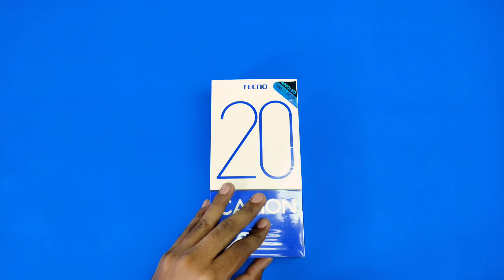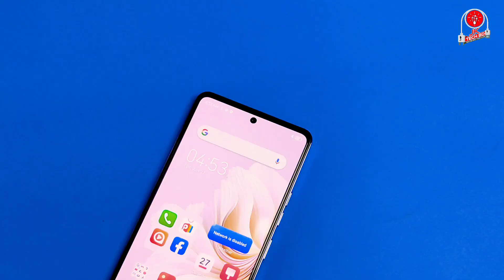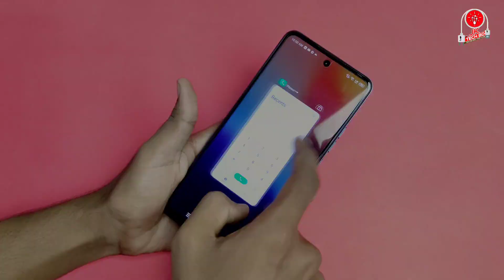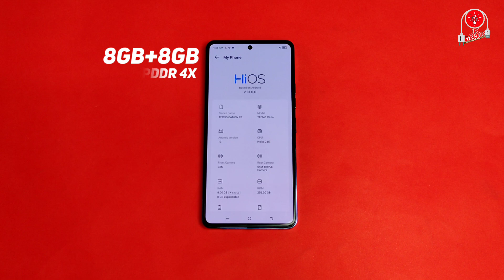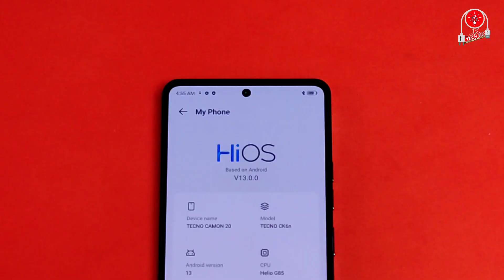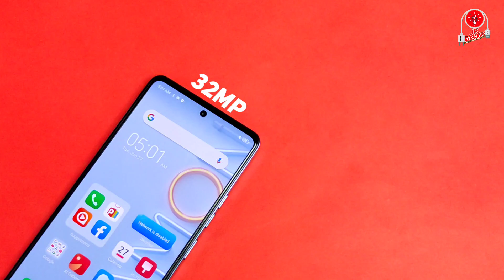Tecno Camon 20 | Tecno camon 20 price in Bangladesh | Tecno camon 20 review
#অনলাইনে যে কোন মোবাইল কিনতে আমাদের সাথে যোগাযোগ করুন

যেকোনো বিজ্ঞাপনের জন্য যোগাযোগ করতে পারেন নিচের মেইলে